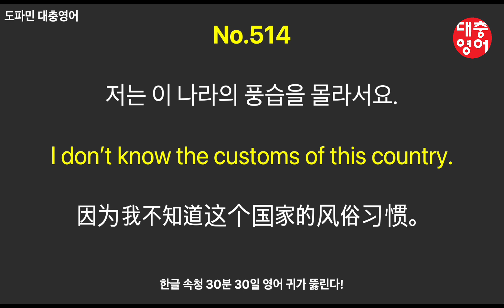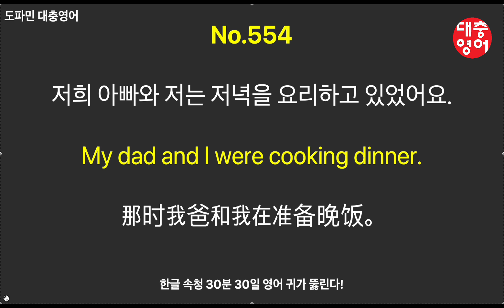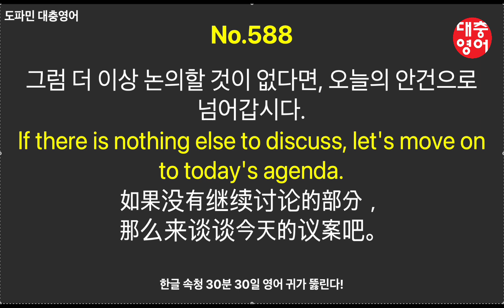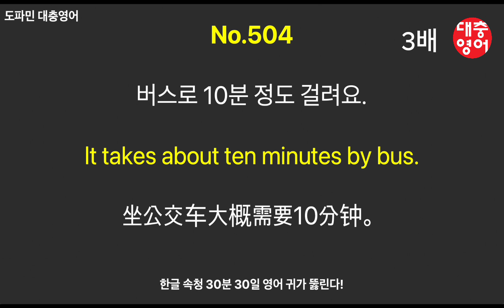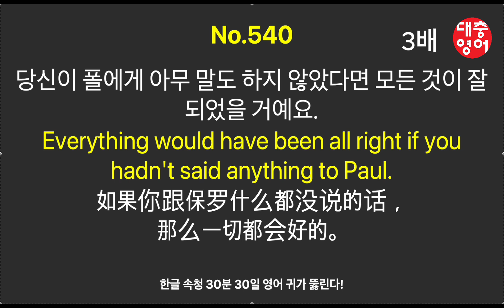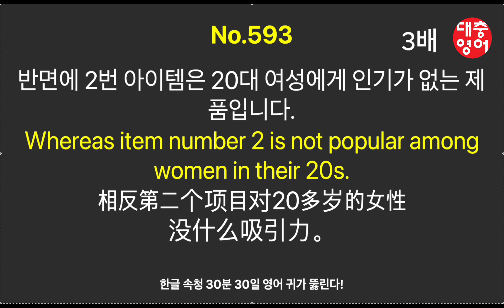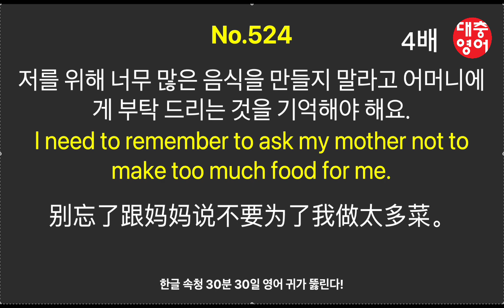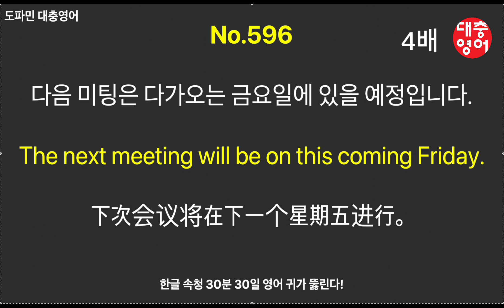속청 훈련. [Ai New] 600번 2/3/4배속. 대충영어 회화